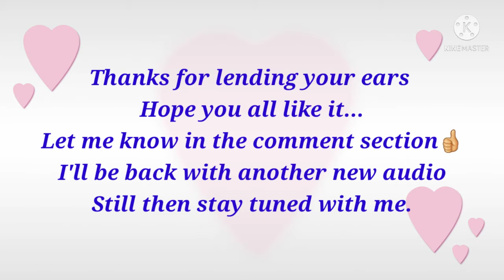Audio story/ The secret of seasons/ by storyteller Sukanya